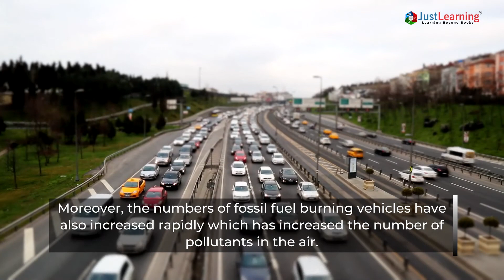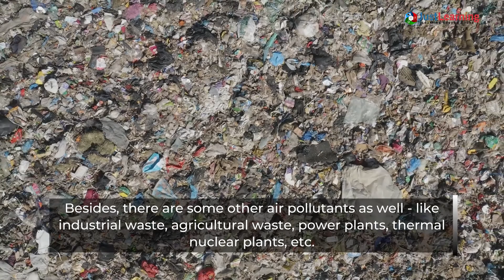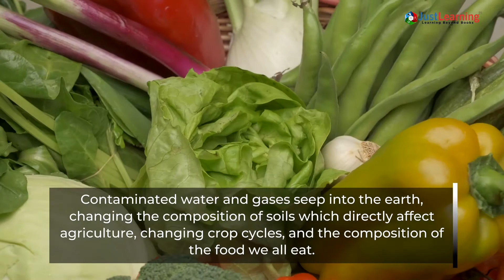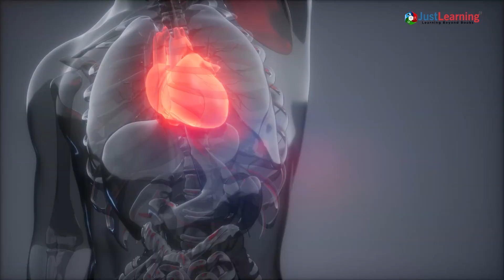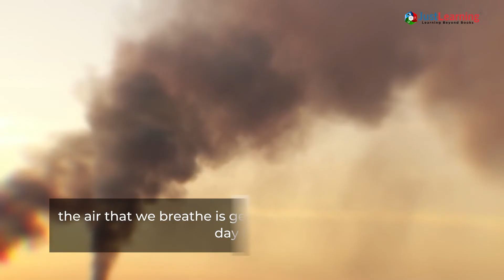What Is Air Pollution & What Are The Causes Of Air Pollution | Just Learning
Air pollution is a mixture of solid particles and gases in the air. Car emissions, chemicals from factories, dust, pollen, and mold spores may be suspended as particles. Ozone, a gas, is a major part of air pollution in cities. When ozone forms air pollution, it's also called smog. Some air pollutants are poisonous.

Today let's learn about what is air pollution, the causes of air pollution, and the solutions to avoided air pollution.